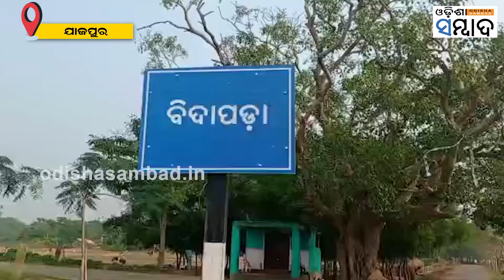Three Of A Family Electrocuted To Death In Odisha’s Jajpur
ପେଟକୁ ଦାନା ମୁଠାଏ ଯୋଗାଡ଼ ପାଇଁ ଯାଇଥିଲେ ସୁଦୂର ଇଲାକା । ହେଲେ ଦଇବର ନୀତି କିଛି ଥିଲା ଅଲଗା । ଏକାସଙ୍ଗେ ଚାଲିଗଲା ଗୋଟିଏ ପରିବାରର ୩ଜଣଙ୍କ ଜୀବନ । ଏହି ହୃଦୟ ବିଦାରକ ଘଟଣା ହେଉଛି ହାଇଦ୍ରାବାଦରେ ରହୁଥିବା ଯାଜପୁର ଜିଲ୍ଲା ବିଦାପଡ଼ା ଗାଁର ବାସୁଦେବ ମଲ୍ଲିକଙ୍କ ପରିବାରର ।